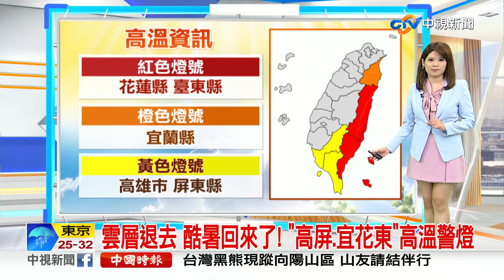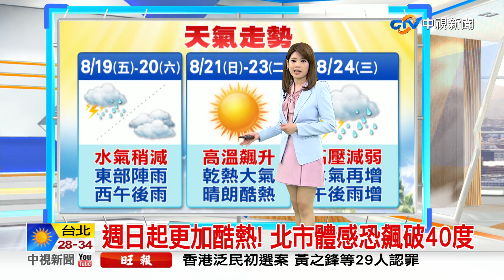【又嘉氣象報報】水氣減! 各地多雲到晴高溫回升 午後降雨緩│中視晨間氣象 20220819